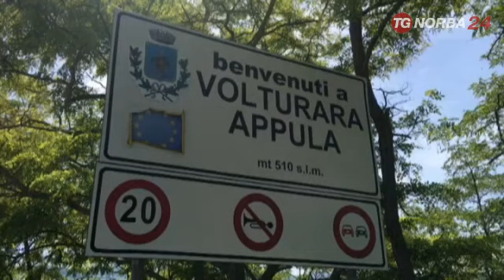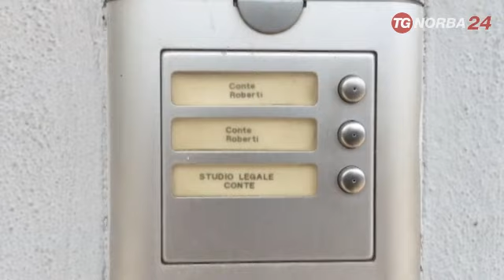Volturara Appula, la storia della famiglia di Giuseppe Conte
E’ originario della provincia di Foggia il probabile nuovo premier Giuseppe Conte. Il docente universitario è nato a Volturara Appula ed è cresciuto a San Giovanni Rotondo, dove la sua famiglia si trasferì al seguito di papà Nicola, che era segretario comunale